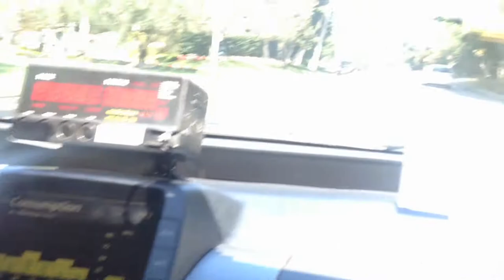Groosholmen 2014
Satser på en minst like fin sommer i 2015.